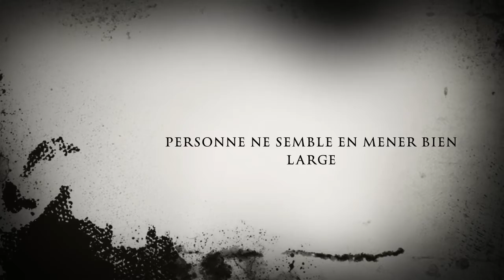Teaser Jeux de Massacre - Saison 2021